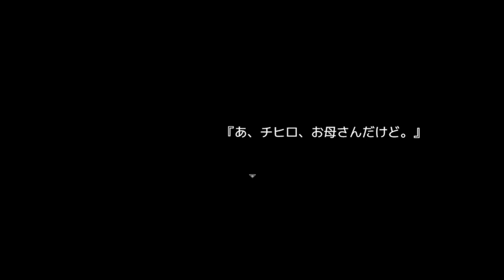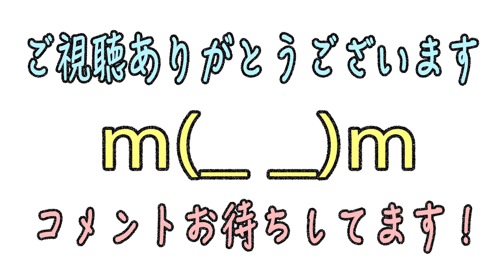#1【獄都事変番外編】FILAMENT ホラーゲーム実況プレイ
ゲームのプレイとダウンロードはこちらから！